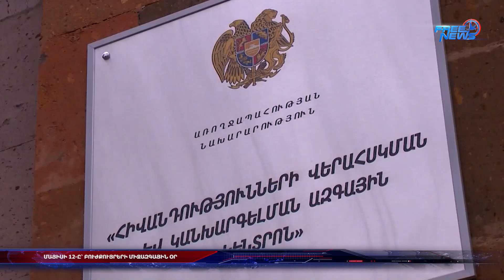Մայիսի 12-ը` բուժքույրերի միջազգային օր